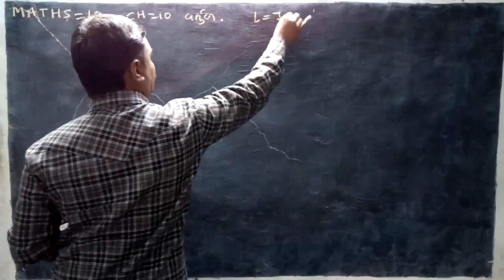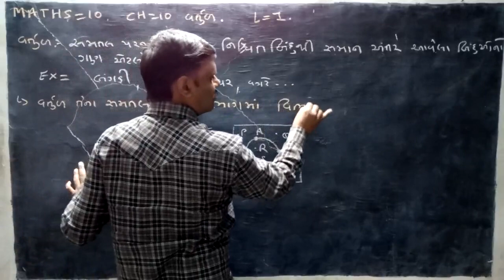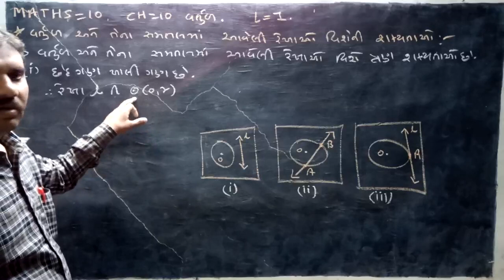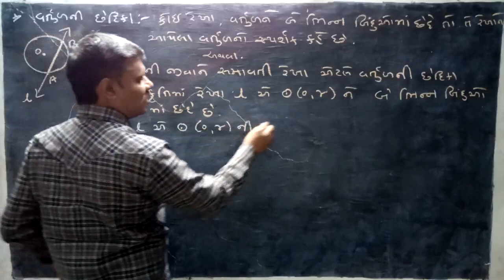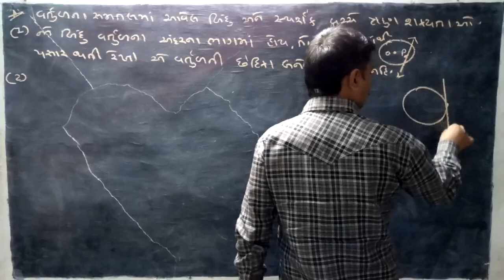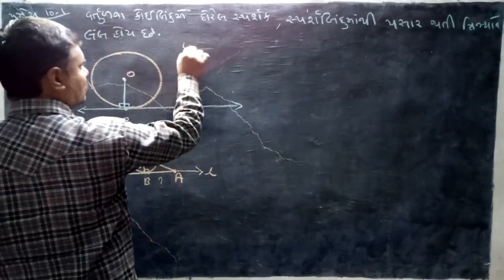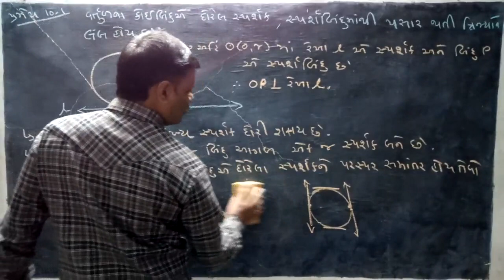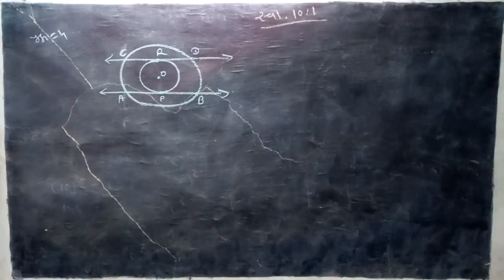Maths -10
Dilipsinh Rajput